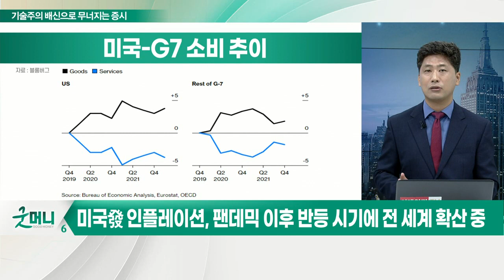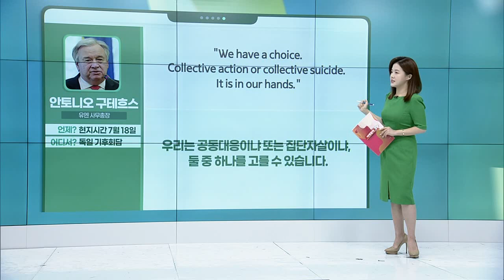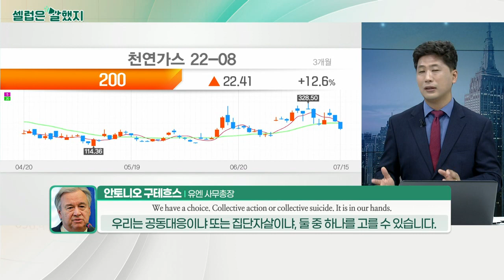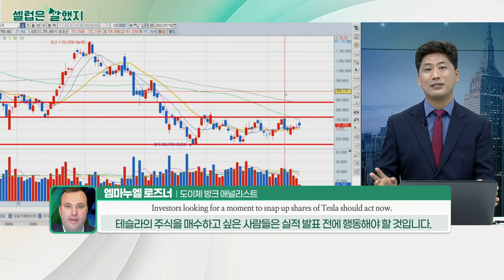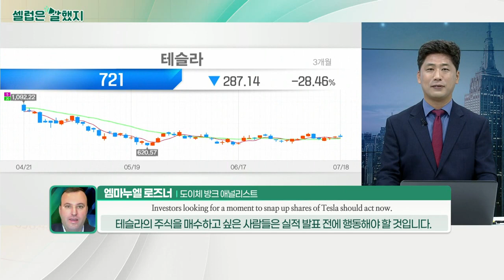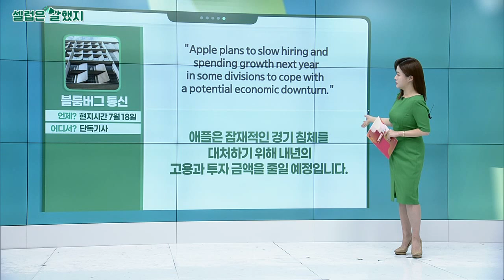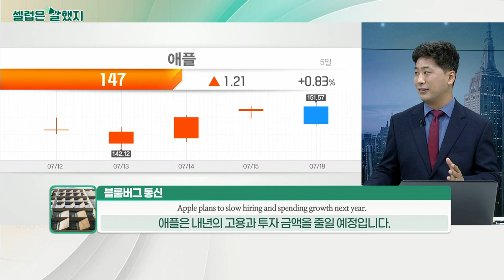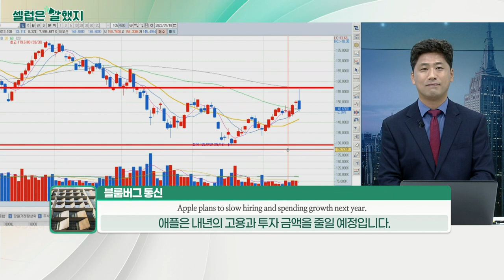기술주의 배신으로 무너지는 증시… 고조되는 경기침체의 그림자_김선규의 왓츠업 (20220719)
# 美, 최근 필수 부문 외 소비 억제 중

# 미국發 인플레이션, 팬데믹 이후 반등 시기에 전 세계 확산 중
- 팬데믹 이전, 지나친 공급으로 불황
- 인플레이션·공급망 문제, 글로벌 기업들의 공급 차질 빚어
- 애플의 감원 계획
- 금융주 발표 이후 실적장세, 더욱 혼조세 전망